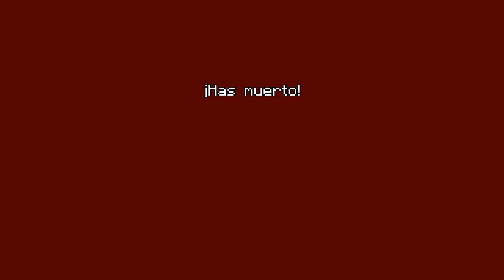Jugando black ops 3